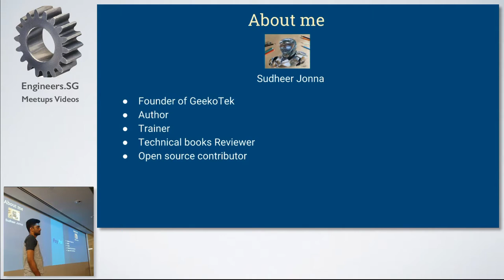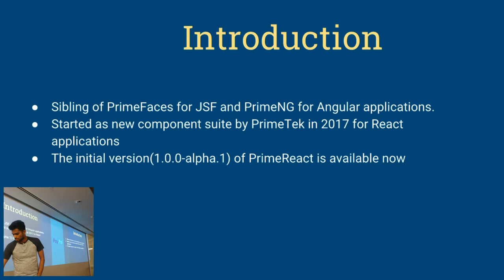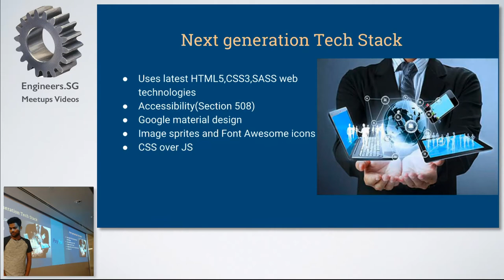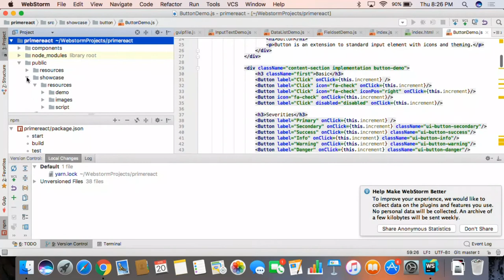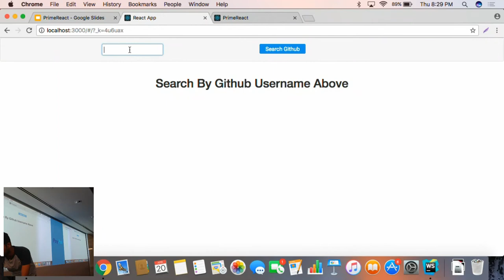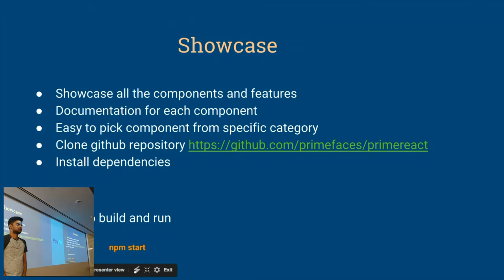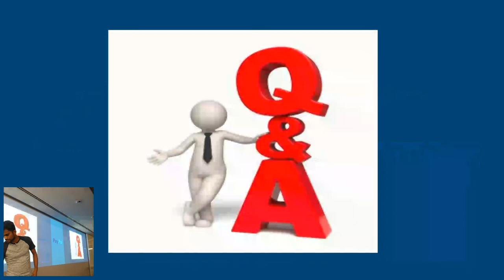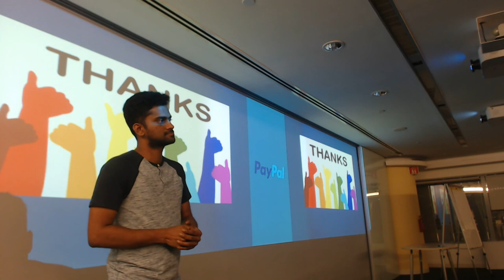PrimeReact: UI Component Library for React - talk.JS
Speaker: Sudheer Jonna (@sudheerj)